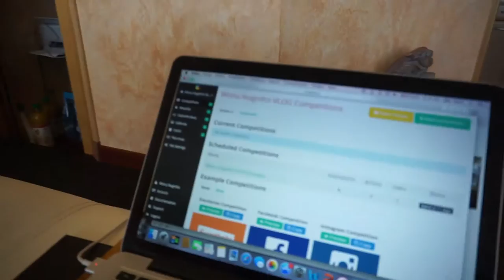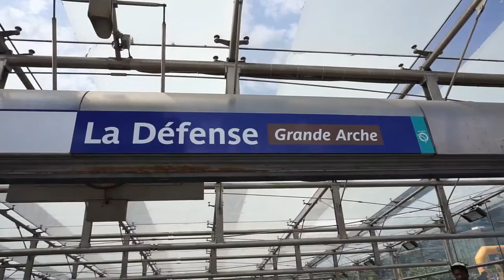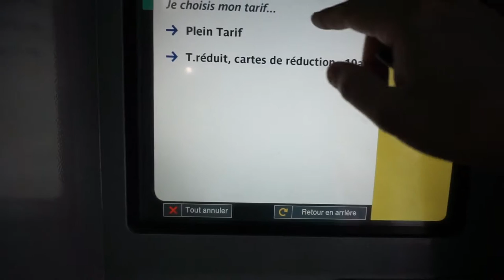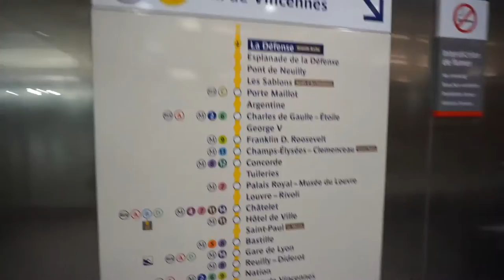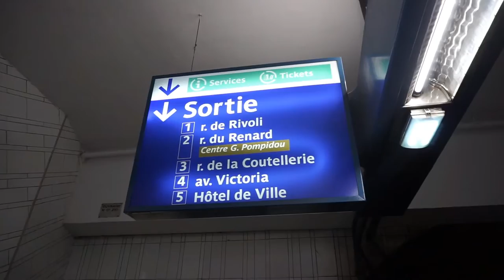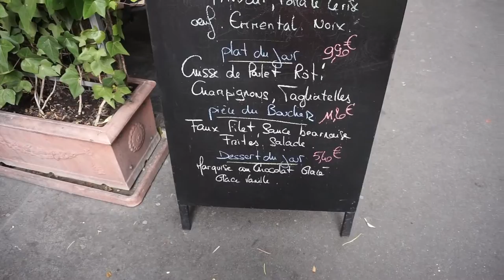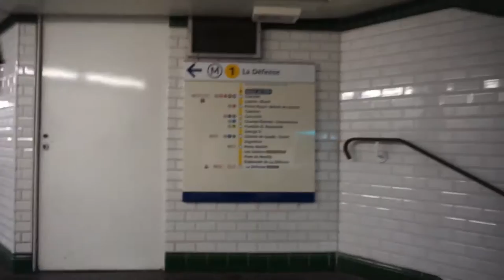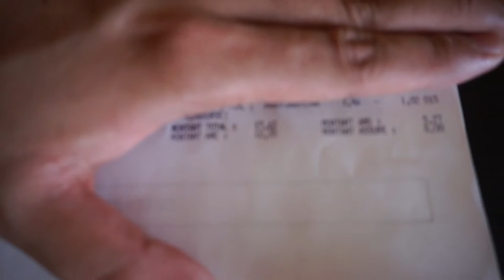Discover Le BHV Marais & Open Cafe Le Marais Paris VLOG#5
What is my plan for today? I go to Le BHV Marais Department Store in Paris near Hotel de Ville de Paris. And i have my lunch in Open Cafe Paris in Marais area.

Frequently asked questions :
Paris, France
# What camera do you use?
GoPro Hero 4 Black & Sony A6000
# What app do you use to edit videos?
GoPro Studio & Filmora Pro

- The Wrong Time by Silent Partner